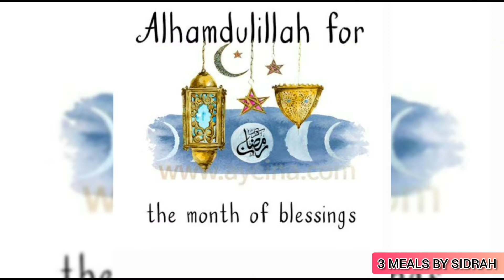Ramzan Mubarak | 3 Meals by Sidrah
May Allah Keep You away From Harm and Trouble. As You Fast and Pray on Ramadan, May All of Your Sin be Forgiven and May You be Blessed With Peaceful Life For Each Day Ahead...
May Allah Shower His Mercy and Countless Blessings on This Ramadan Upon You and Your Family. Ameen

Remember Us in your Prayers too...